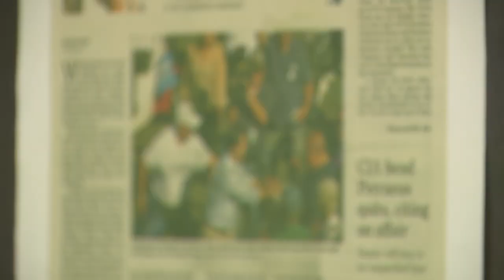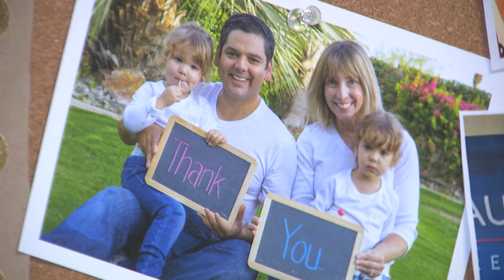Dr.RAUL RUIZ Profile NBC Palm Springs